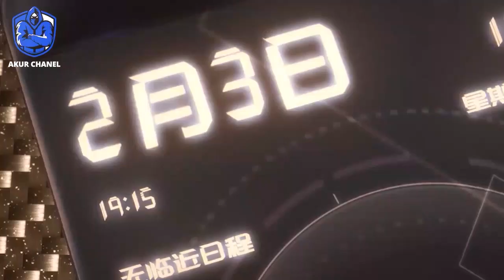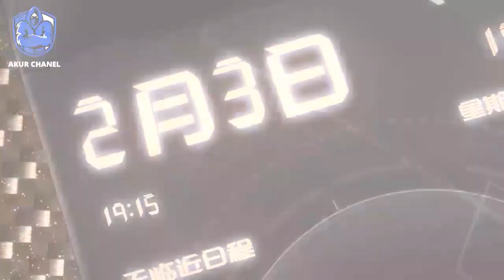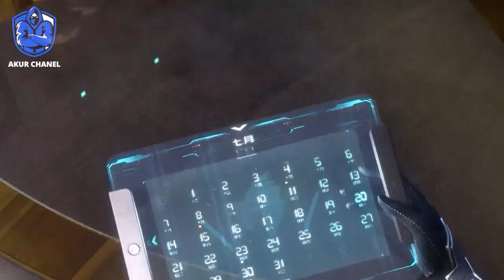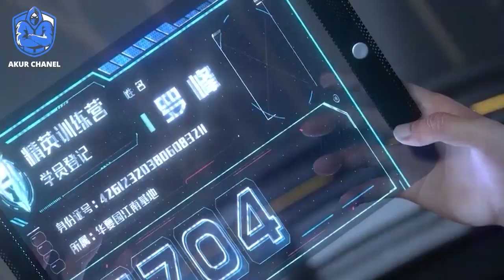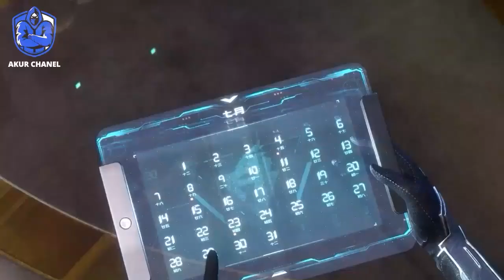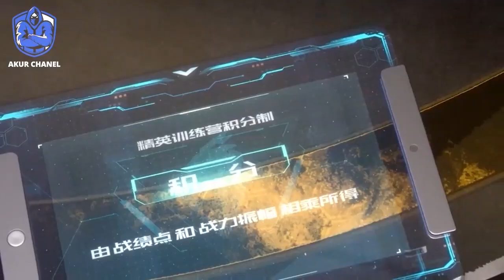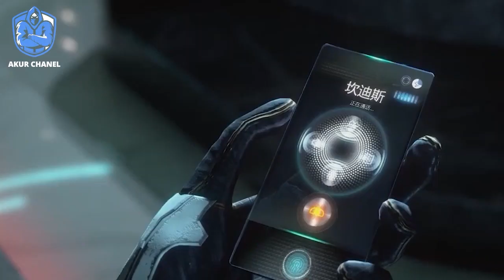Alur Cerita Swallowed Star Season 2 Episode 409-410 | 435-436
Yang mau dukung mimin agar channel ini lebih berkembang (tanpa ada paksaan ya gaes), jangan klik link ini, terimakasih